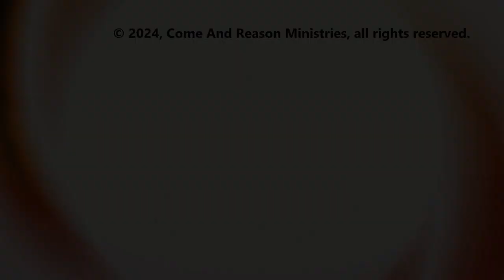2024 Q2 Lesson 3: Light Shines in the Darkness - Taught by Linda Ojala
Linda Ojala leads the discussion and study of this lesson in the 2nd Quarter 2024 study guide titled, "Light Shines in the Darkness."